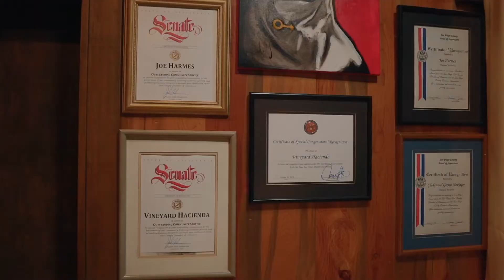Hacienda Wellness Center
Receive a discount booking with us through our indiegogo.com campaign to book a mental, spiritual, and physical transformation at a little slice of paradise in San Diego, California.